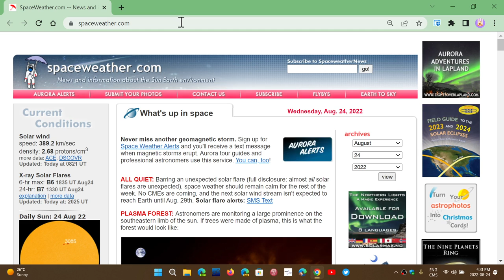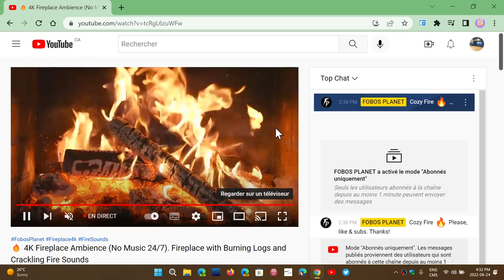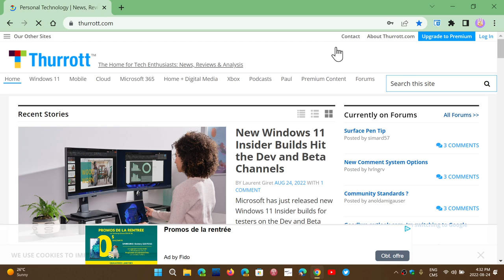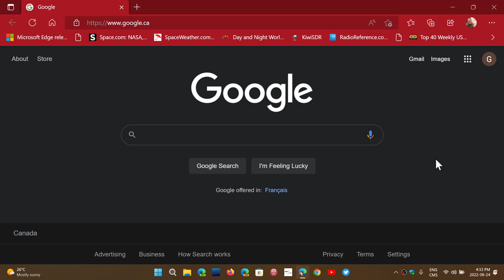Google Chrome how to cast browser screen on your smart TV question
Casting will depend on the smart TV you have and its hardware and software, some Smart TVs will not have wireless casting available